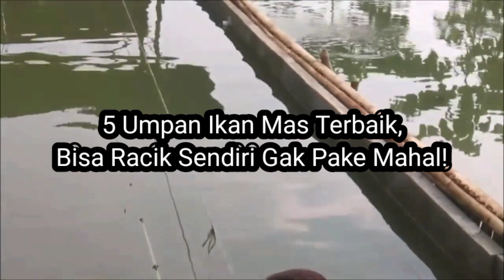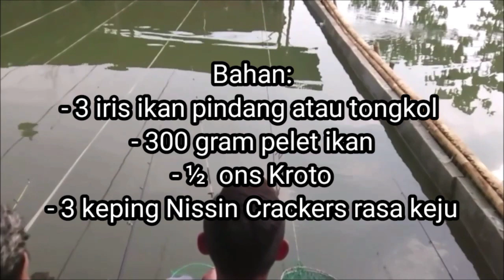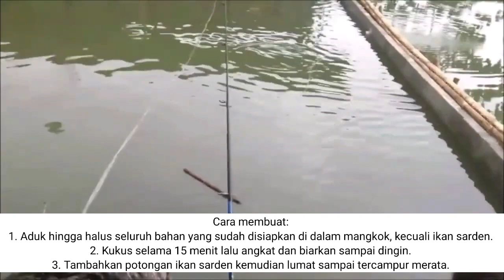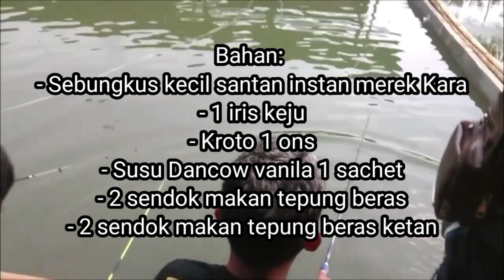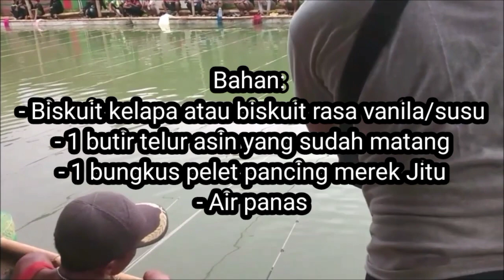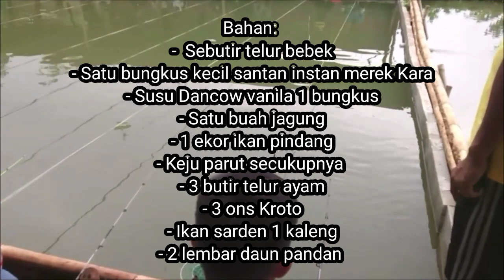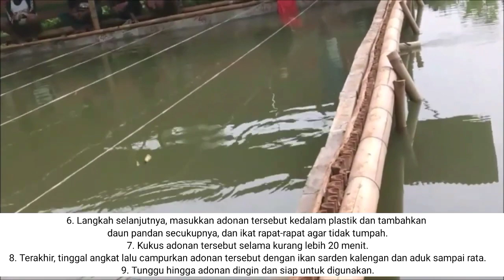LAWAN TAK BERKUTIK! UMPAN PALING JITU UNTUK MANCING IKAN MAS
di video ini kukumbul tilelep akan berbagi resep 5 umpan ikan mas terbaik bisa racik sendiri tanpa mahal

bagi yang berminat alat pancing, dapat klik. link di bawah

sedia paket joran dan reel

1.  shimano
link pembelian:

5. joran shimano bastera gs2602

6. rill pancing murah kuat

7. reel Pancing kualitas

selamat menyimak salam satu hobi,, semoga selalu bahagia dunia akhirat...aamiin.